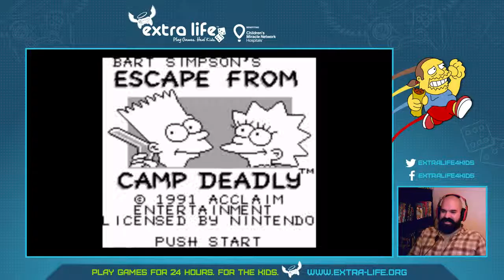Simpsons Game Marathon: Hour 4 - Bart Simpson's Escape from Camp Deadly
Part of my crazy 24 hour Simpsons game marathon streamed to Twitch in 2015.